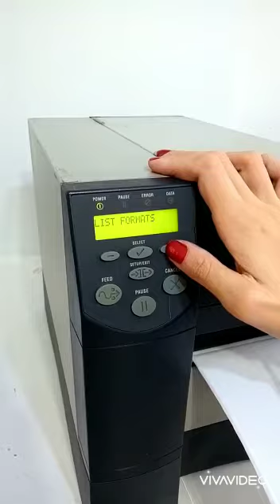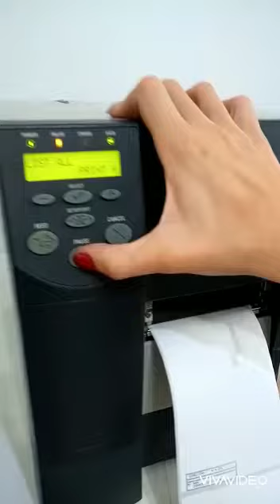impressora zebra z4m Gift Brazil